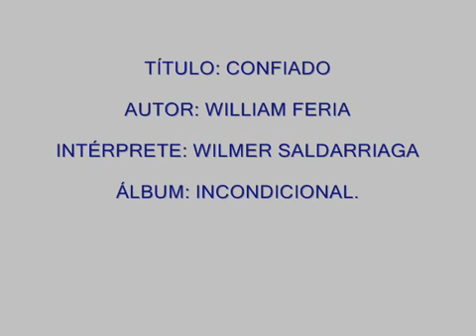CONFIADO WILMER SALDARRIAGA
WILMER SALDARRIAGA DE MEDELLIN COLOMBIA PURO SENTIMIENTO ... WHASSATP 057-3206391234